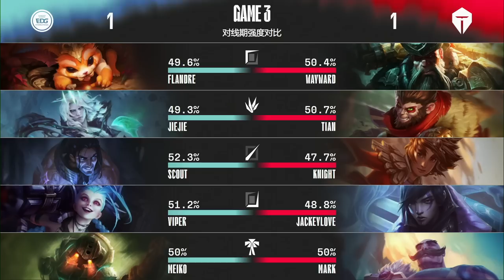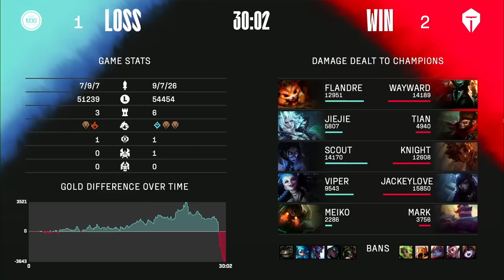EDG vs TES - Game 3 | Week 6 Day 6 LPL Summer 2022 | Edward Gaming vs Top Esports G3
lpl W6D6 TES vs EDG Game 3 China LPL Summer 2022 - Edward Gaming vs Top Esports Game 3 | EDG vs TES G3 2022 English VOD | Summer 2022 Edward Gaming vs Top Esports G3 VOD
Sixth match of the day - Top Esports vs Edward Gaming best of 3 Game 3 TES vs EDG G3.

Edward Gaming Line-up:
Flandre - Top Gnar
Jiejie - Jungle Viego
Scout - Mid Sylas
Viper - ADC Jinx
Meiko - Support Nautilus

Top Esports Line-up:
Wayward - Top Gangplank
Tian - Jungle Wukong
Knight - Mid Taliyah
JackeyLove - ADC Aphelios
Mark - Support Braum

Patch: 12.12 - Season 12
Game date: 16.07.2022 | 07/16/2022 | July 16th 2022
Game place: china
Casters: Oisin and Aux